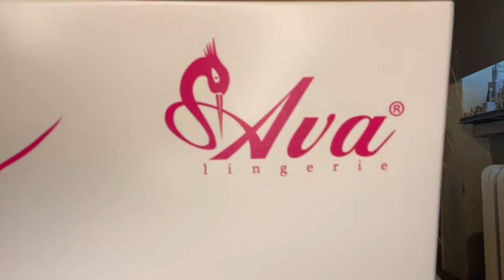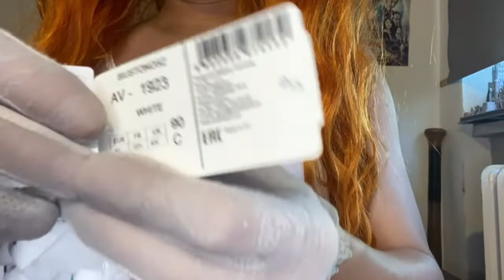Crossdresser's Ava (Poland) Protea AV 1923 Full Cup Bra Review